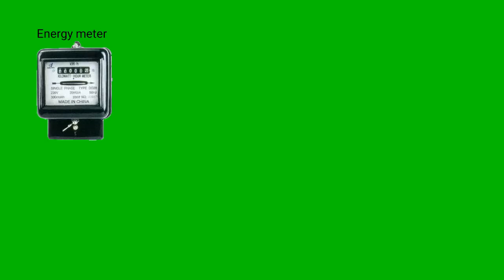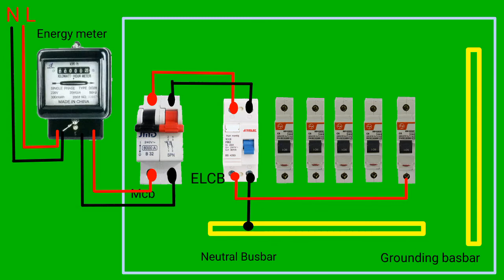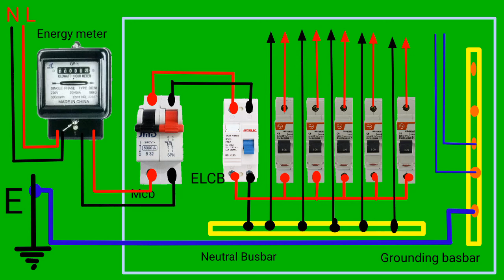Single Phase MCB Distribution DP Box Wireing Diagram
Hi frinds.

Wellcome to electrical Work idea’s.

Is video main bataya gya ha k apnay ghar ki main dp k connection kasay kiay jatay hain. Dosto is video ko deakh kar ap apnay main dp ki wireing kar saktay hain
Umeed ha k ap doston ko yo video bhut achi lagi ho gi
Thanks for you watching the video.

Good ny